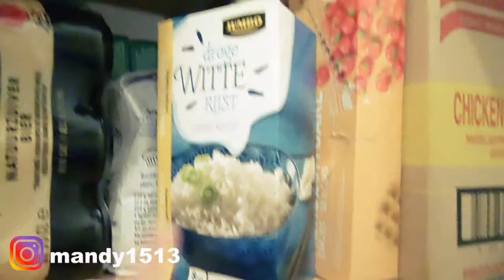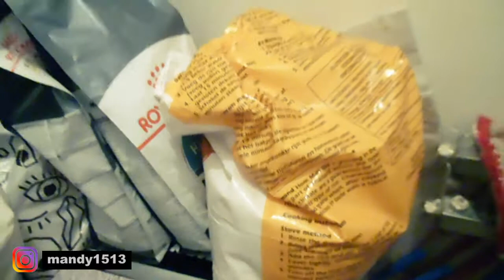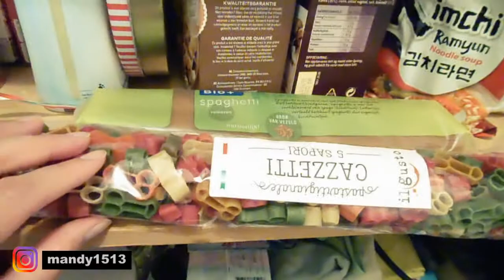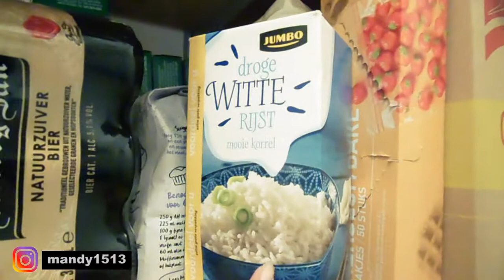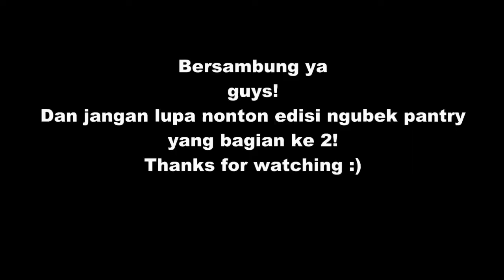APA SAJA ISI DAPUR ORANG INDONESIA DI BELANDA? (PART 1)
Mau tahu? atau tempe? hahaha... garing xP
Mau tau apa saja sih isi dari dapur ku semenjak merantau ke Belanda?
nah silakan nonton guys, and happy weekend from us! loves xoxox

Video APA SAJA ISI DAPUR ORANG INDONESIA DI BELANDA?